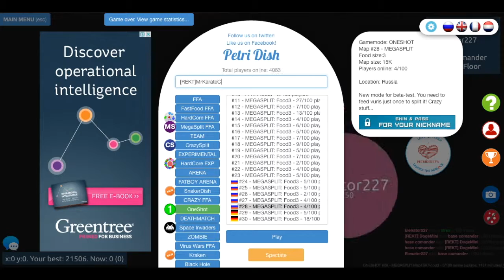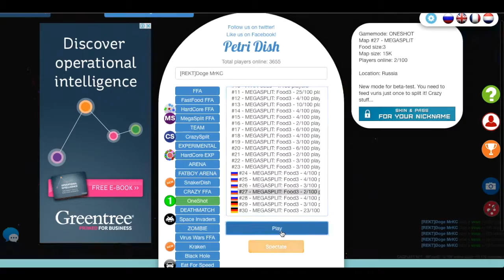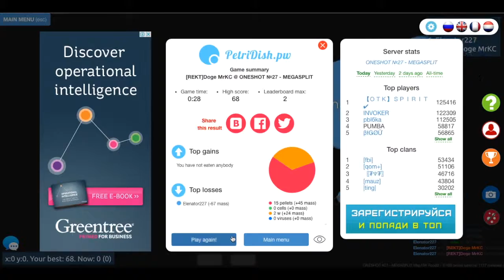PetriDish - Epic Battle with Awesome YOUTUBERS!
Hey guys MrKarateChop here AGAIN! In this video there are some pretty awesome YouTubers in this video of PetriDish. I think you guys and girls should subscribe because the more you subscribe like and view their videos and mine, We can make more because if no one is watching their videos and mine we shouldn't make any videos anymore. And as always 'Stay Slick 😎 ' Wamp!